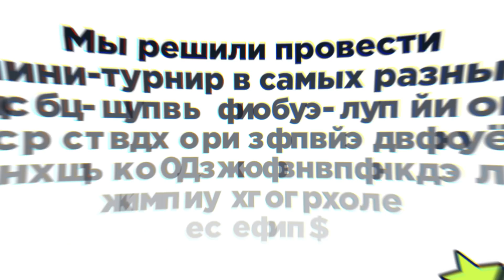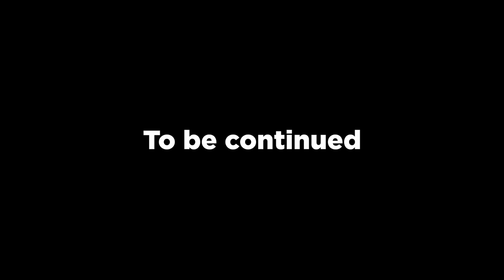Team Spirit Ultimate Gaming Champion: Part 2 - Wreckfest. SilverName, WYCC и состав CS:GO.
Во второй части «Team Spirit Ultimate Gaming Champion» WYCC, SilverName, Chopper, Idisbalance, Somedieyoung и Magixx столкнулись друг с другом в Wreckfest.

— забери свои +100% на первый депозит